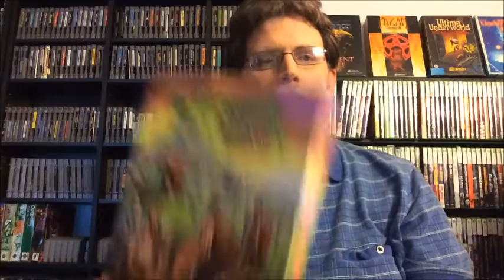VR For Favorite Box Art From TRexSpaceStation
Video Response to TRexSpace Station on what's your
favorite game box art.